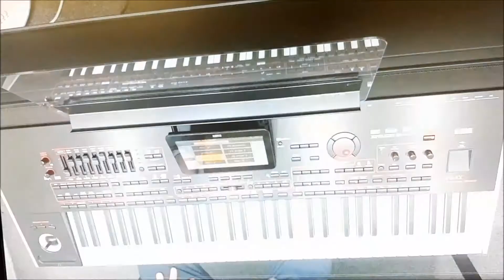소양강처녀 반주는 유튜브 전자올겐 연주가이신 한 수한 선생님 전자올겐 랜선 콜라보 도전-노래방 무선마이크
소양강처녀 반주는 유튜브 전자올렌 연주가이신 한 수한 선생님 전자올겐 랜선 콜라보 도전,

유튜브 유친 수한전자올겐 선생님 연수에 맞추어서
노래방 무선 마이크로 도전,선생님 감사 합니다.